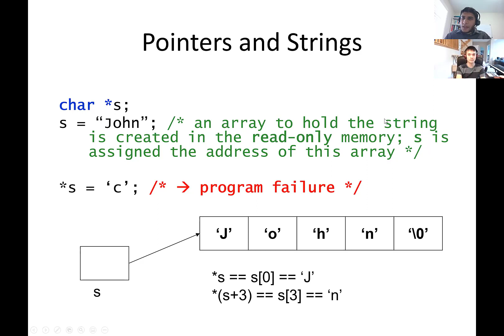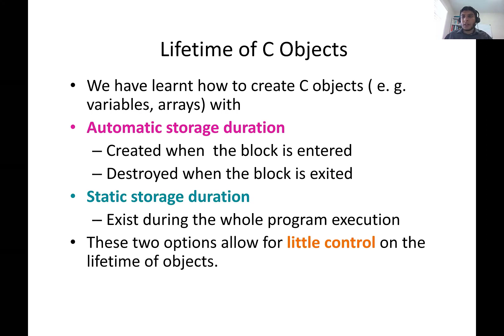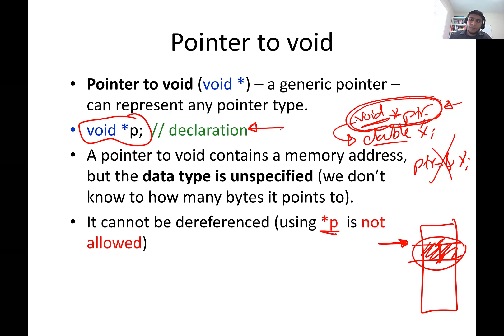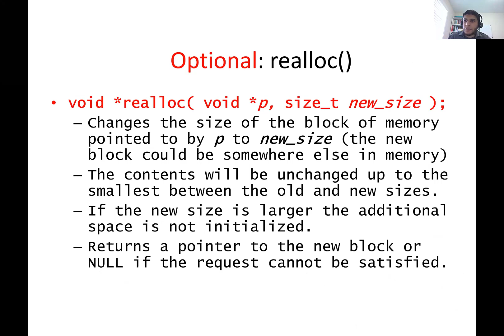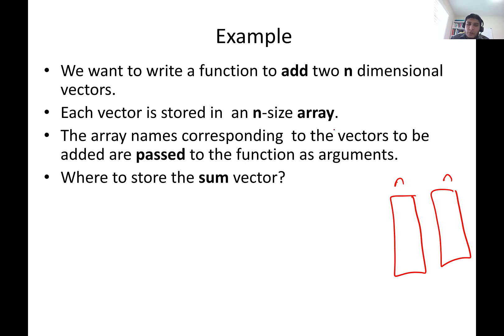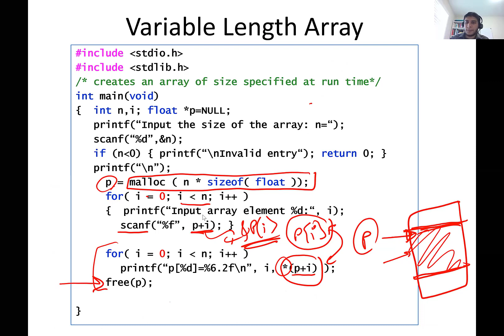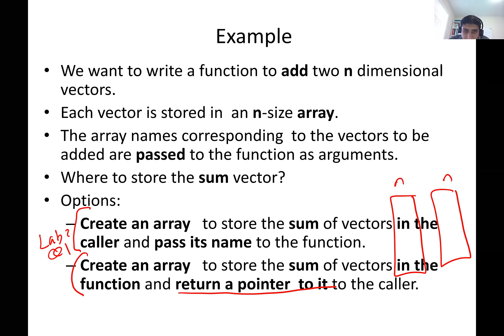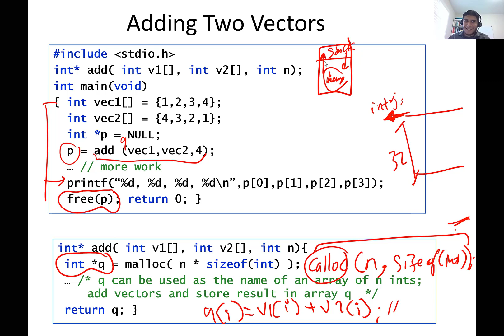Lecture 12 | C Programming | Pointers 3 | Dynamic Memory Allocation